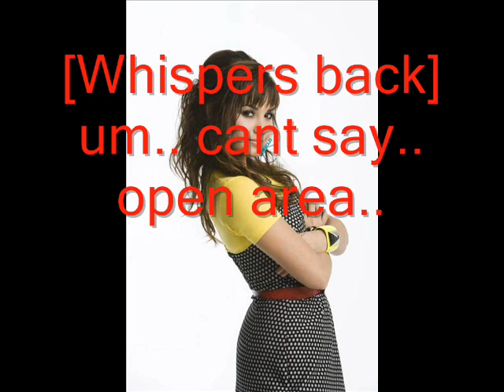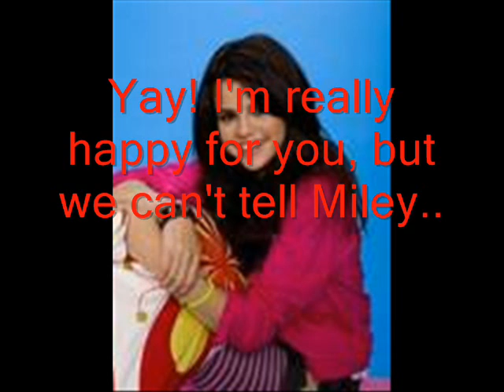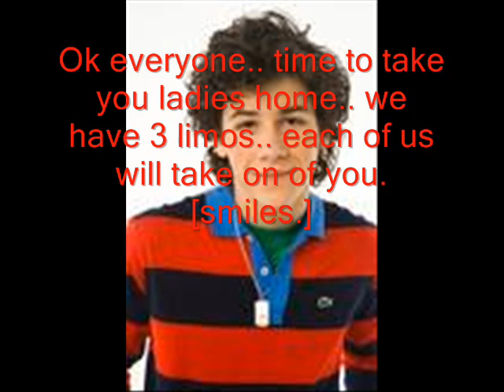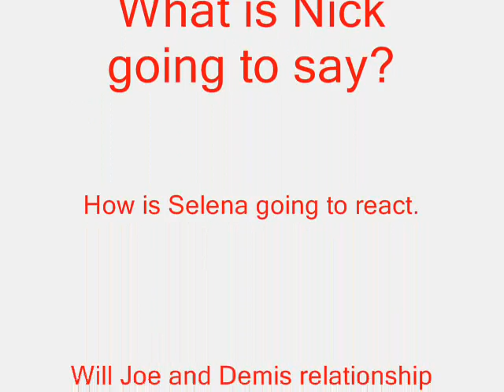Another Jonas love Story ep.5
Another episode.. :]
The next one will be out tomorrow..